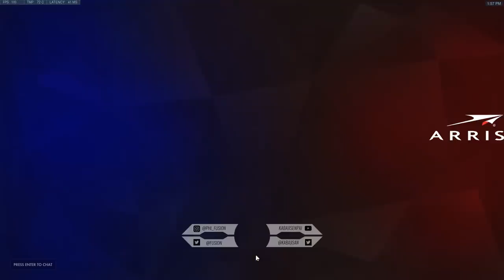[Season 16] Unranked to Top 500: Flexing Only - Ep. 10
[Ep. 10] Kabaji starts the Flexing Challenge once more. This is his last placement game!

The rules are:
Must pick hero last
Must pick the hero that makes the best team composition